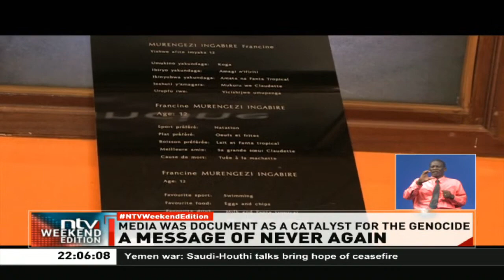Remembering the Rwanda genocide